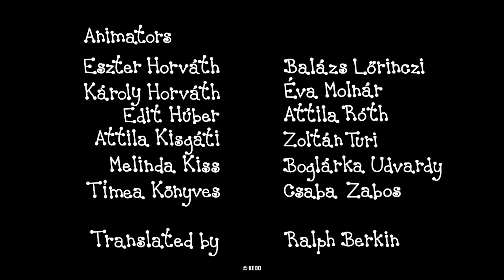Bobi in Pika kompilacija - VETROVNO VREME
Bobi in Pika kompilacija:
Papirnati zmaj
Božič
Balon
Gumbijev stolp
Slabe sanje

Napisala, risanje: Erika Bartos
Režija: Antonin Krizsanics in Géza M. Tóth
Pripovedovala: Božislava Čoz
Glasba: Alma